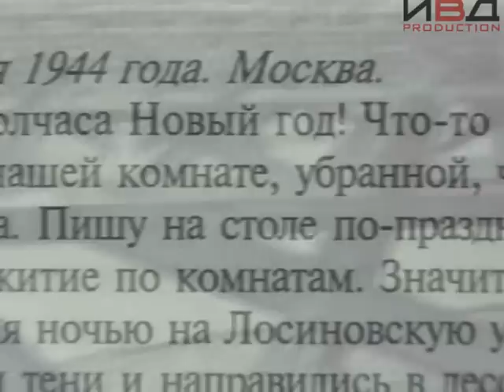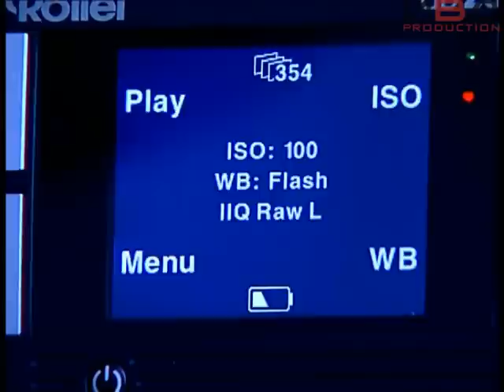Бабье Лето - Инна Макарова